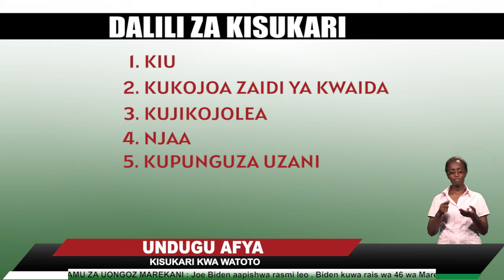UNDUGU AFYA: KISUKARI KWA WATOTO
UNDUGU AFYA TUNAANGAZIA UGONJWA WA KISUKARI CHA WATOTO. WENGI WANAAMINI KWAMBA KISUKARI HUWAATHIRI WATU WAZIMA, WATU WAZEE, LAKINI NI VYEMA UFAHAMU KWAMBA KISUKARI HUATHIRI WATOTO WACHANGA KATI YA UMRI WA KUZALIWA NA MIAKA KUMI NA NANE.